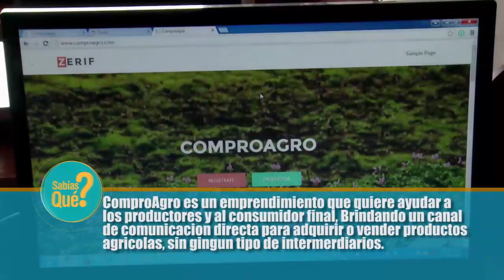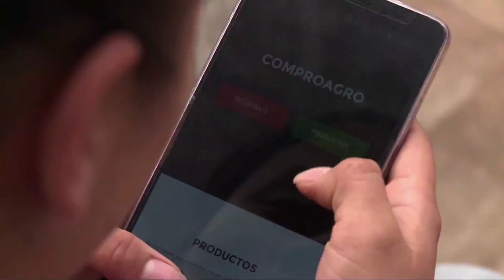02 CONCEJO MUNICIPAL DE CULTURA 06 DE JULIO